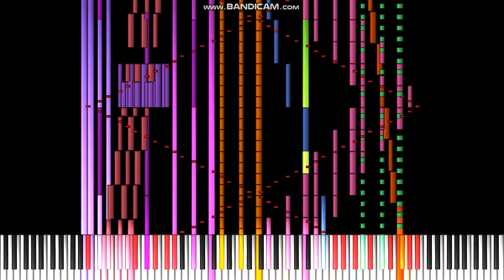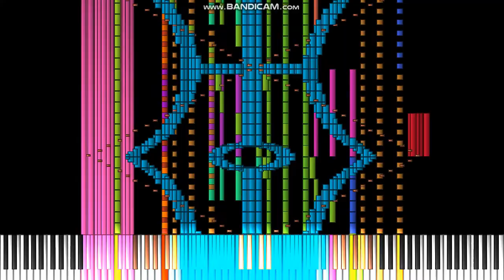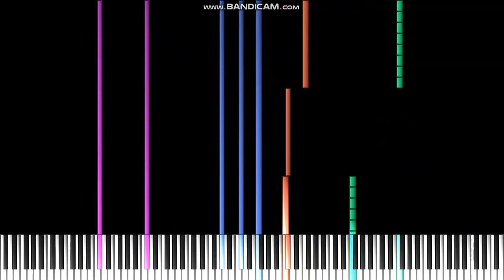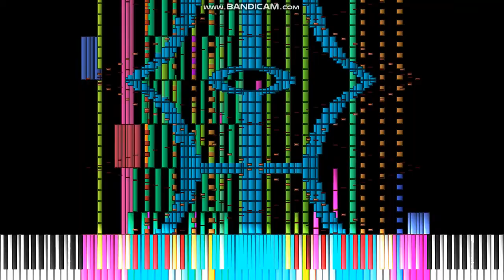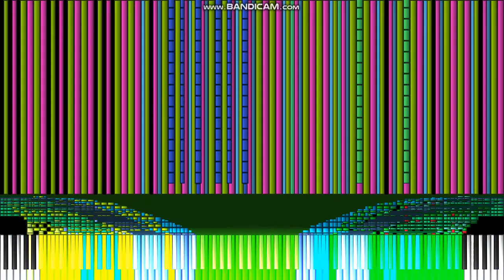[Black MIDI] Ouranos 24.3 Million Notes - HDSQ and The Romanticist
Performed using MPGL (MIDIPlayer OpenGL).